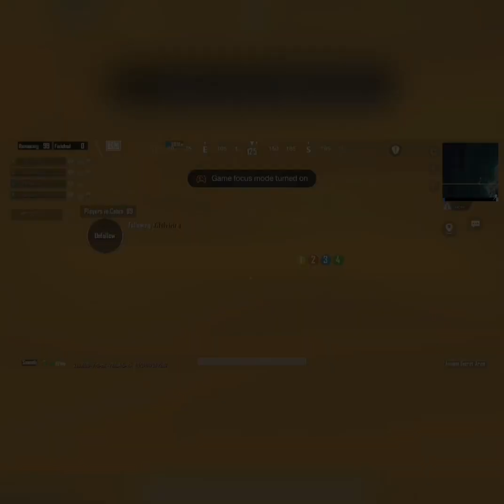chicken dinner/pub g with yatin Gamer